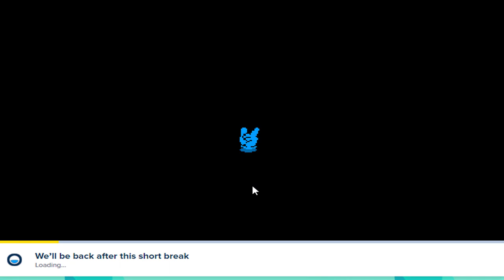Rocket Soccer Derby - Unleash Rocket-Powered Soccer Mayhem!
Welcome to our action-packed YouTube channel, where we take you on a thrilling ride through the adrenaline-fueled world of "Rocket Soccer Derby" - the ultimate fusion of soccer and rocket-powered cars! Get ready to experience high-flying stunts, epic goals, and intense team battles like you've never seen before.

Video Highlights:

Introducing Rocket Soccer Derby: Strap in for an exhilarating showcase of "Rocket Soccer Derby," where the beautiful game of soccer meets the heart-pounding excitement of rocket-powered cars! This unique twist on traditional soccer promises non-stop entertainment.

Rocket-Powered Car Customization: Discover the extensive car customization options available, allowing players to personalize their rocket cars with stunning designs, flashy decals, and roaring boost effects. Stand out on the field and leave opponents in awe!

High-Octane Soccer Matches: Watch as skilled players take to the arena, using rocket boosts to fly through the air, perform jaw-dropping stunts, and deliver thunderous strikes on goal. It's soccer like you've never seen before!

Teamwork and Strategy: Experience the thrill of working together with teammates to score incredible goals and defend against fierce opponents. Witness how teamwork and strategic plays are essential to securing victory in Rocket Soccer Derby.

Special Abilities and Power-Ups: Unveil the game's unique power-ups and special abilities, which add an extra layer of excitement to the matches. From super boosts to magnetic fields, they can turn the tide of any game.

Thrilling Game Modes: Explore the various game modes that Rocket Soccer Derby offers, from intense 3v3 matches to fast-paced solo challenges. Each mode provides a different level of competition and opportunities for jaw-dropping plays.

Rocket Soccer Showdowns: Witness the high-stakes showdowns as rival teams battle for supremacy on the field. Admire the skills, precision, and rocket-powered finesse that turn each match into an unforgettable spectacle.

Global Tournaments and Competitions: Learn about the thrilling world of competitive Rocket Soccer Derby, where players from around the world compete in tournaments to claim championship titles and earn prestigious rewards.

Rocket League Community: Embrace the camaraderie of fellow Rocket Soccer Derby fans! Connect with other players, share gameplay strategies, and stay updated on the latest in-game events and updates.

Strap on your rocket thrusters, lace up your virtual soccer boots, and join the Rocket Soccer Derby revolution - where soccer and rockets collide for an unforgettable gaming experience!